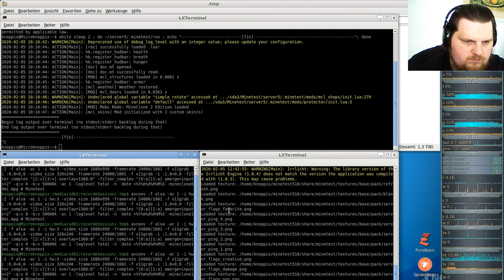LetsPlay MineClone2 Special ( Minecraft orientiertes Spiel ) #12